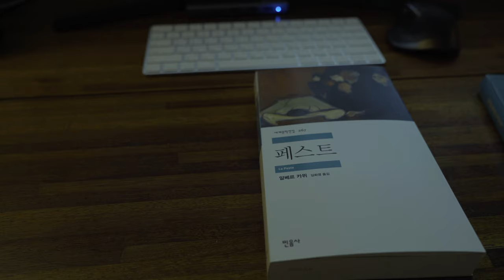[vlog] BlueDot #1 - 첫 번째 이야기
처음 업로드 하는 vlog 영상 입니다.

기록을 하면서 세상이 더욱 아름답게 보여진다는 것을 알게되었어요.

우리 함께 더욱 나은 삶을 향해,

천천히 다가갈게요.